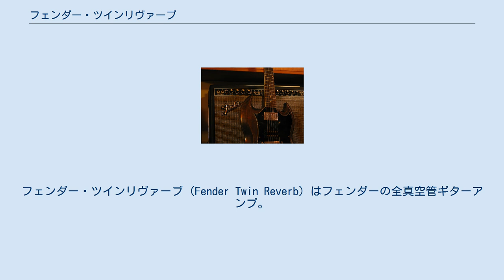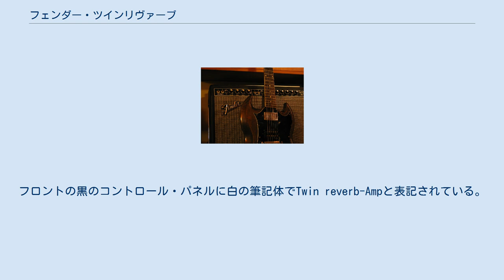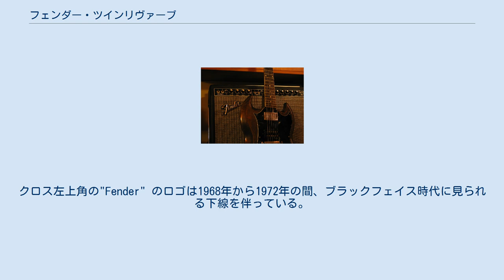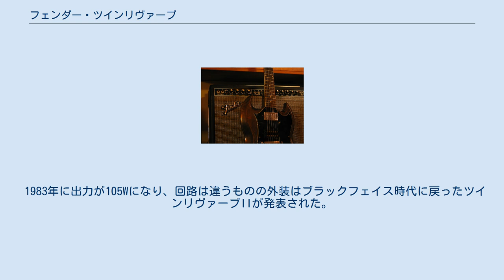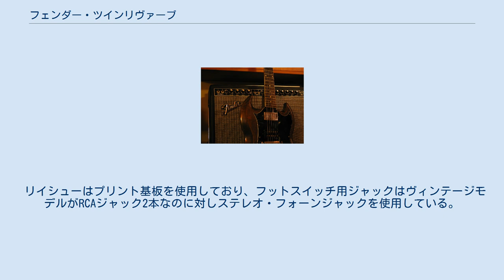フェンダー・ツインリヴァーブ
フェンダー・ツインリヴァーブ (Fender Twin Reverb) はフェンダーの全真空管ギターアンプ。
12インチ8Ωのスピーカーを2つ備える。
使用されているもっとも一般的なスピーカーはジェンセンC12N、オックスフォード12T6、JBL D-120F （工場でのアップグレード）、ユタ、近年ではCTS、エミネンス等である。
ツインリヴァーブはしばしば会話上で「フェンダー・ツイン」や、もっと短く「ツイン」と省略して呼ばれるが、これをツイード (Tweed) やブロンド時代のツイン（Twin：回路もまったく異なり、リヴァーブも備えていない）と混同されがちである。
ツインリヴァーブはクリーンサウンドを求めるプレイヤーのスタンダード・モデルとなるよう考案され、内蔵スプリング・リヴァーブの質の高さもよく知られている。
全てのツインリヴァーブはソリッドステート整流器を備える。
 ツインリヴァーブは1963年-1967年のブラックフェイス時代に発表された。
フロントの黒のコントロール・パネルに白の筆記体でTwin reverb-Ampと表記されている。
出力は85Wであった。
 1968年にフロントのコントロール・パネルが黒からシルバーに変更され、それに伴いアンプ名は青字のブロック体に変更された。
シルバーフェイス時代の到来である。
クロスはシルバーからスパークリング・ブルーへと変更された。
シルバーフェイス当初のツインリヴァーブは、同年にAC568回路を使用し始めるまではブラックフェイス時代のAB763回路を使用していた。
この変更後もフェンダーはしばらくAB763使用の真空管チャートを貼っていたので、AC568回路のユーザもAB763を使っていると思いこんでいた。
 シルバーフェイスツインは1970年代初頭までグリルの周囲をアルミフレームでカバーしていた。
71年頃からは「Twin Reverb-Amp」から「-Amp」が削除されて、「Twin Reverb」と表記されるようになった。
1970年代中頃のマイナーチェンジで、グリルはスパークリングシルバー/オレンジとなった。
クロス左上角の"Fender" のロゴは1968年から1972年の間、ブラックフェイス時代に見られる下線を伴っている。
1973年にはロゴから下線が消え替わりに "Made in USA" の文字が入り、1970年代後期まで続く。
 出力管の電圧上昇に伴い、アンプの出力は100Wになった。
またこの時、プッシュプルブースタースイッチ付きのマスターボリュームがシルバーフェイスモデルの標準装備となる。
1977年から1982年の間には出力が135Wに上昇した。
この増加は出力部の超線形トポロジへの変更による部分もある。
 1983年に出力が105Wになり、回路は違うものの外装はブラックフェイス時代に戻ったツインリヴァーブIIが発表された。
このモデルは1986年まで製造された。
 ツインリヴァーブIIは1987年、その外観からレッドノブ・ツインとして知られるザ・ツインにリプレースされた。
25Wと100Wの出力が選択可能な二つのアウトプットスイッチを持つ。
レッドノブ・ツインは1994年まで生産された。
 ブラックフェイスのリイシュー・ツインリヴァーブとギブソン・SG 1992年にはブラックフェイス時代の外装、85W出力、ジェンセンC12Kスピーカー（もしくはエミネンス製）（許容入力100W、8Ω）を使用した「'65リイシュー」を発表。
 リイシューはプリント基板を使用しており、フットスイッチ用ジャックはヴィンテージモデルがRCAジャック2本なのに対しステレオ・フォーンジャックを使用している。